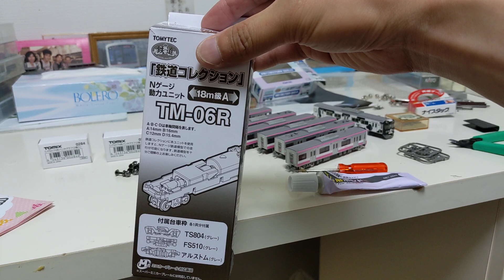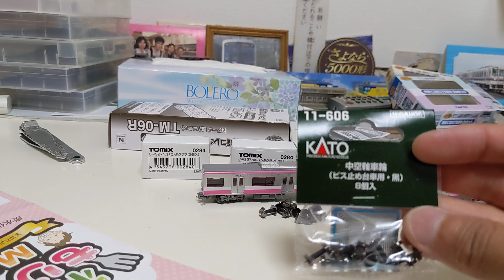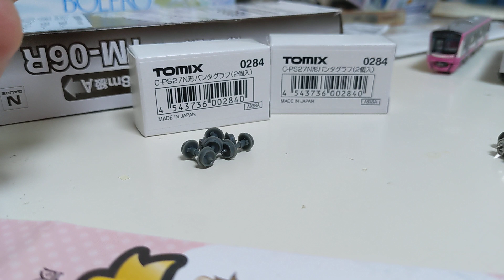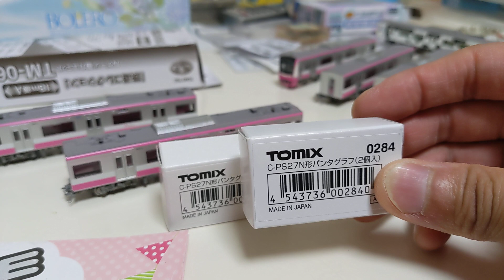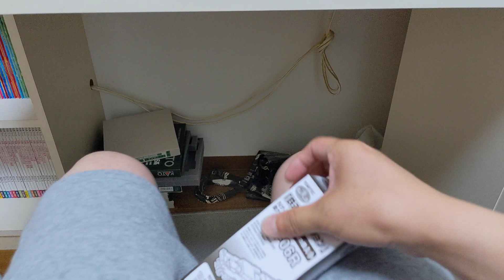鉄道コレクションの新京成８００００形がＮゲージ化改造完了しました❗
昨年２０２０年８月に秋葉原のチヨダレールセンターでゲットした新京成８００００形がＮゲージ化改造の配信動画を期間しました❗
次回の鉄道コレクションのＮゲージ化改造配信動画は京成３１００形かこどもの国線Ｙ０００系などの配信動画を順次配信動画出します❗